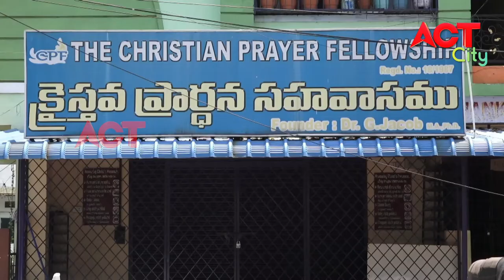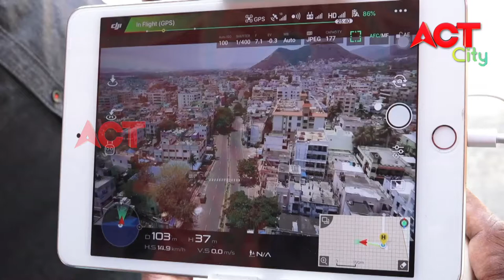EVENING ACT CITY VIZAG NEWS 10-04-20